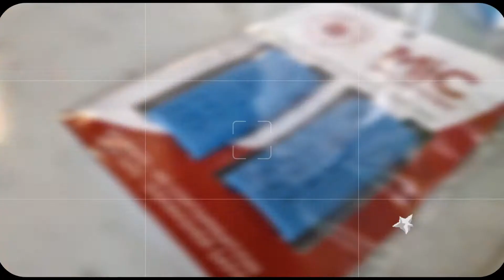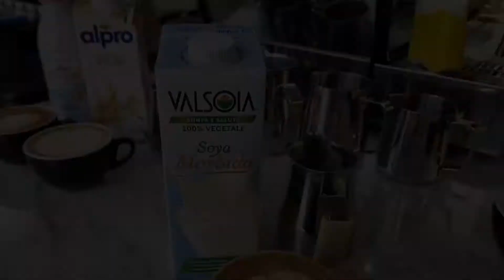☕️I FONDAMENTALI in caffetteria ☕️rt.8- " Le Bevande Vegetali"